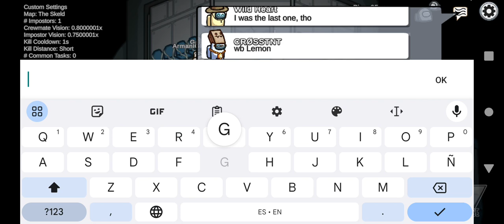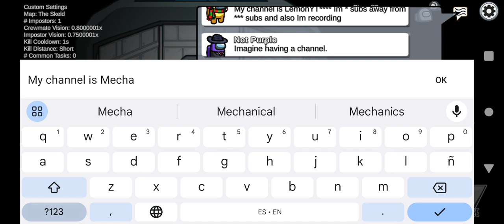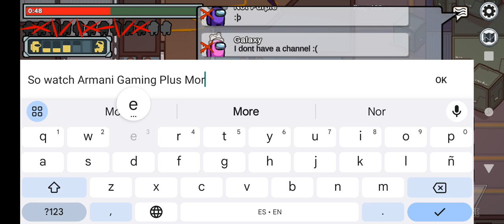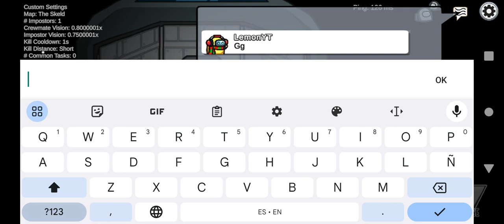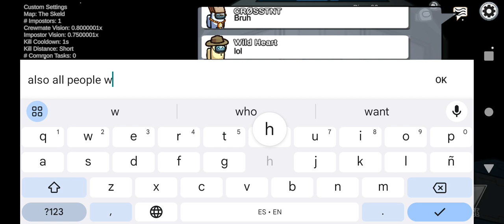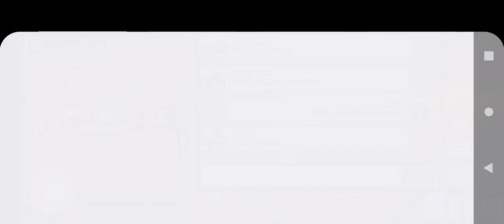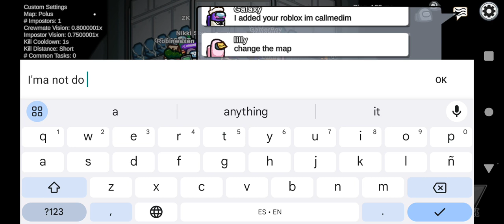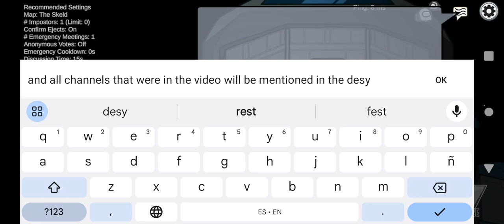My P.O.V Playing with ArmaniGPM and More Creators.